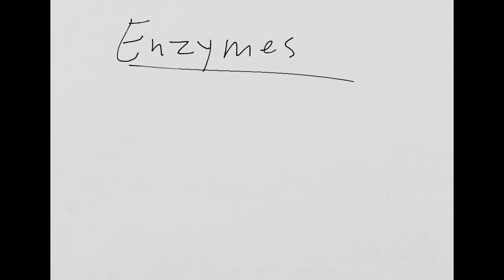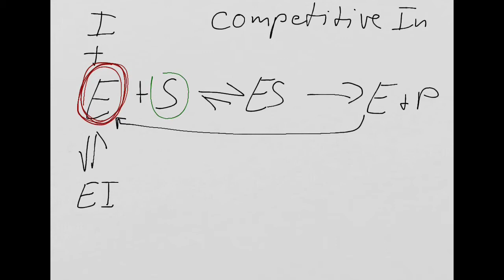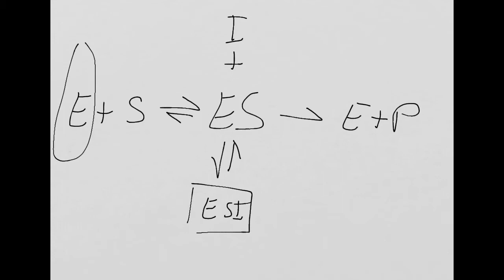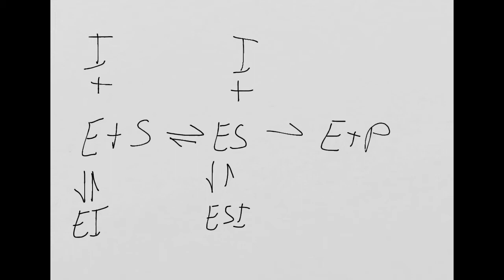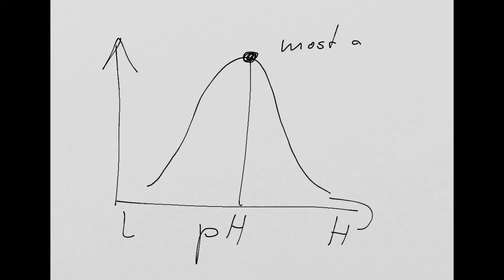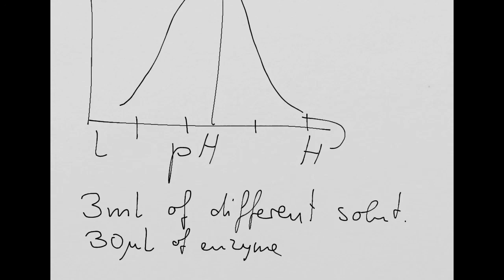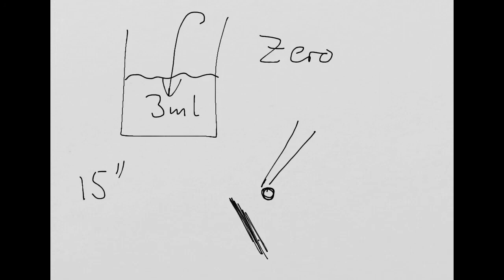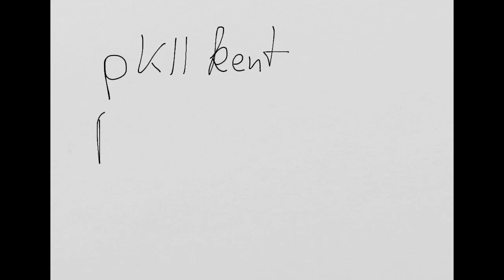A-level taster Enzyme inhibitors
Lecture for A-level students visiting University of Kent on enzyme inhibitors